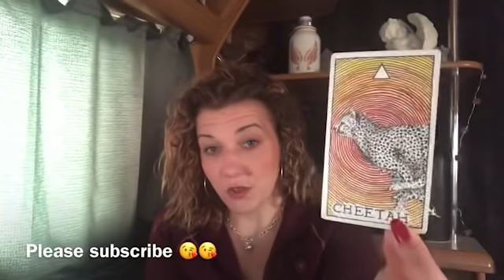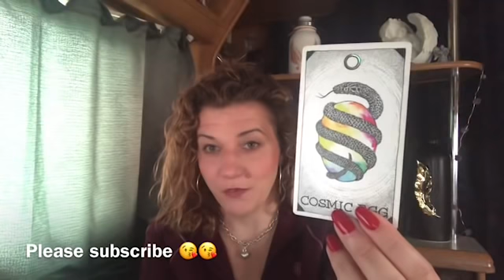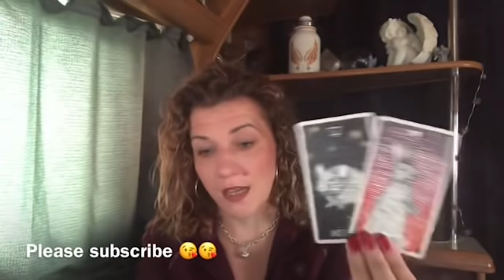🔥🔥TWIN FLAMES 🔥🔥DM REACHES OUT, THE JOURNEY IS REACHING NEW HEIGHTS DF🔥🔥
Welcome 😇

Emz xxx